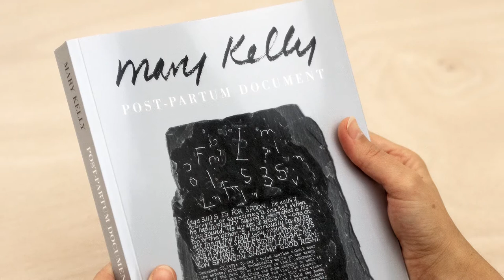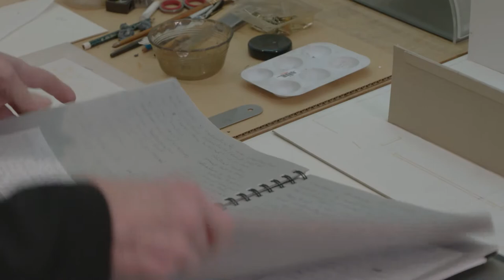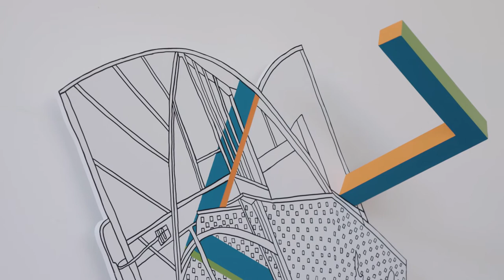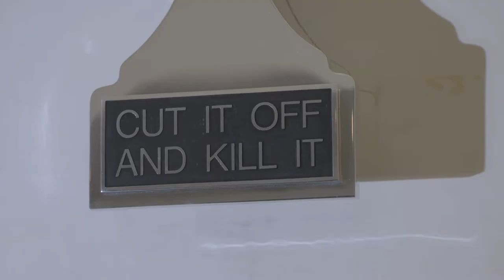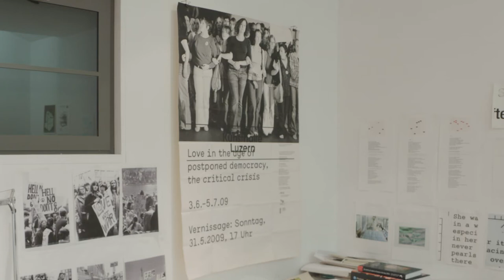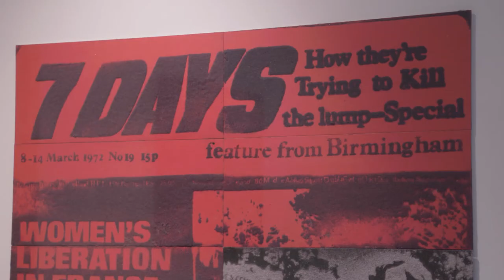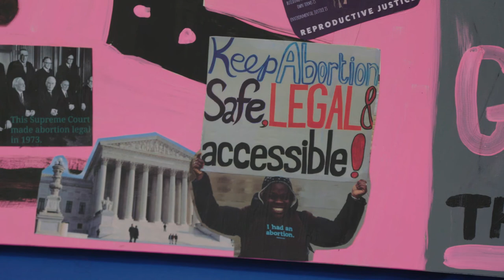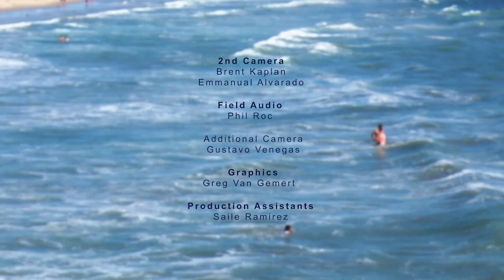~wave~ Being Seen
Artists and activists bring to light the body politics of “being seen” in this upcoming “wave” special for Women’s History Month.  Featuring internationally recognized artists from our local community including Mary Kelly, Kim Schoenstadt, Micol Hebron, Noga Yechieli Wind, Joshua Rivas, Lili Bernard, Lisa Diane Wedgeworth and activists Maya Paley and Ima Matul.